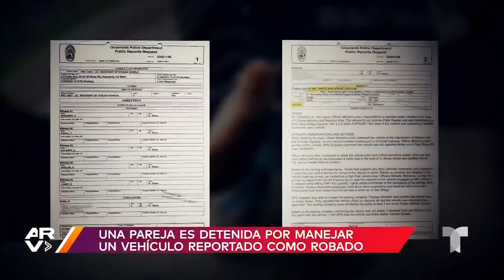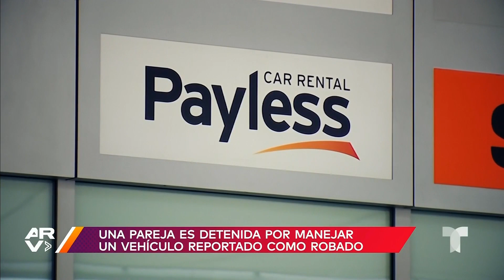Detienen a una pareja por conducir un auto rentado con reporte de robo en San Diego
Video oficial de Al Rojo Vivo. Una pareja de turistas se lleva un gran susto al ser arrestados por la policía mientras conducían una minivan rentada, con reporte de robo en plena carretera de San Diego.